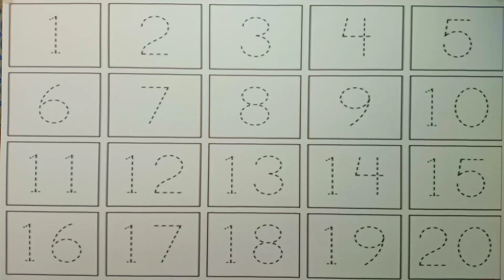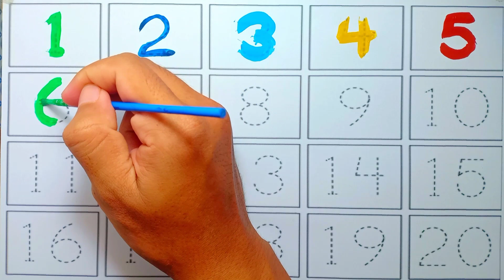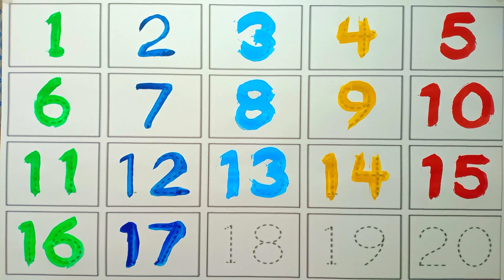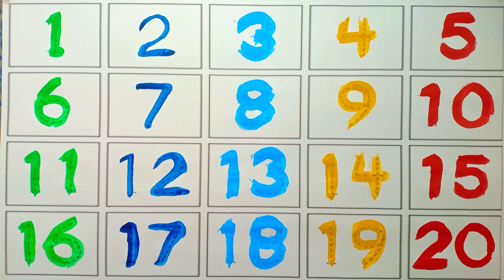Learning and counting number 1 to 20 for educational video for kids and todlers speaking and learn